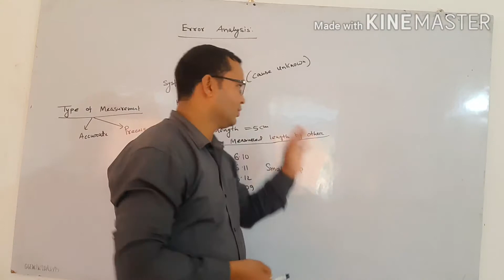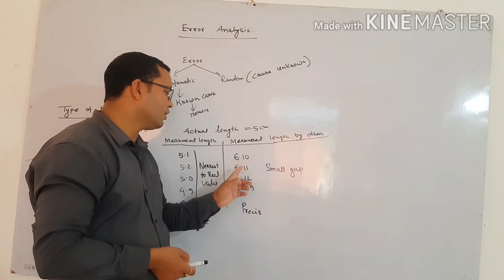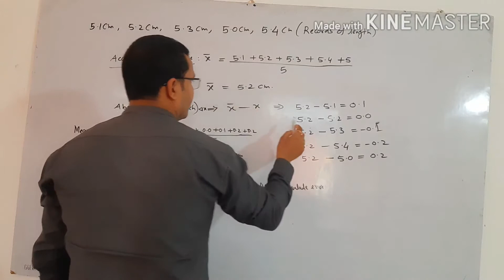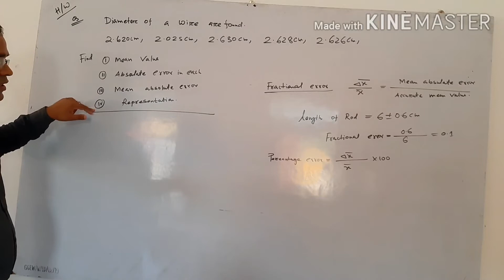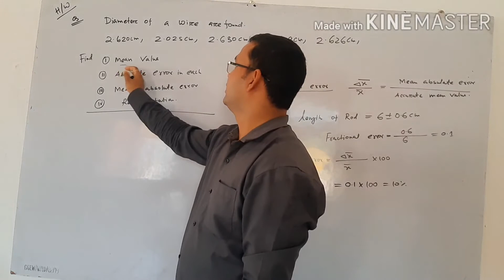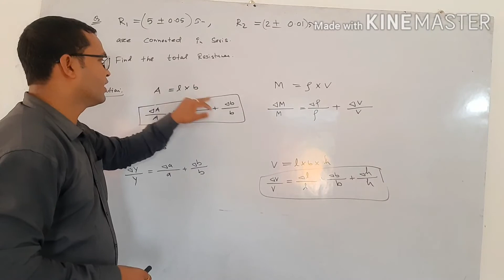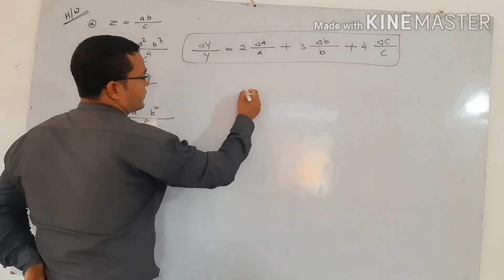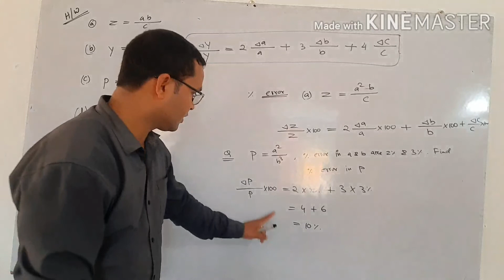Class11#physics#unit &measurement lecture 4